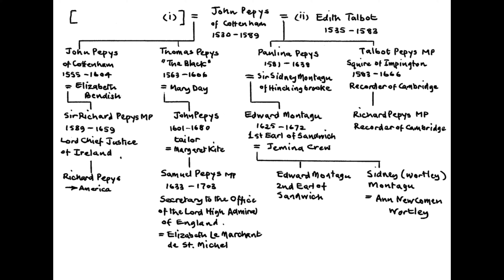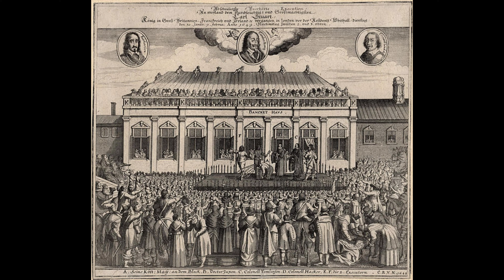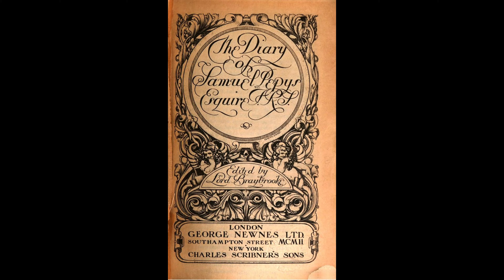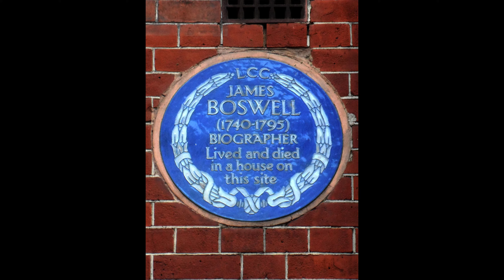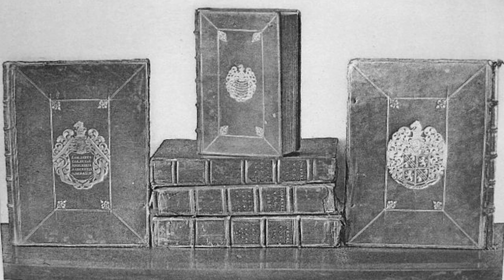# 13 - Samuel Pepys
The diary of Samuel Pepys is probably the most famous diary in the English language.

Begun in 1660 and finished in 1669, it offers a richly detailed account of some of the most turbulent events of the country's history; including the coronation of King Charles II, the Great Plague of 1665 and the Great Fire of London in 1666. Samuel Pepys was an extremely observant commentator, and his diary is a vital historical document. It was written in shorthand, and is now housed at Magdalene College,  University of Cambridge.

Images:

Wikimedia Commons:
Rita Greer, Ethan Doyle White, Colin Smith Edit this at Structured Data on Commons, John Riley,
Man vyi, Alfred Garth Jones, Samuel Pepys/Wheatley, Wheatley, James Digman Wingfield,
John Cassell, Lieve Verschuier, Diliff, Thomas Rowlandson, Joaosoveral, Wencesclas Hollar,